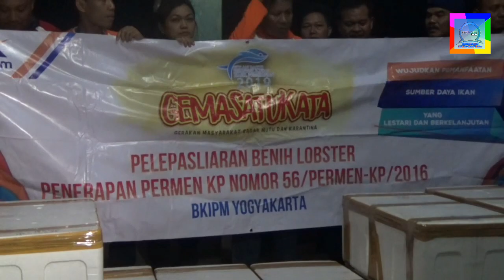BENIH LOBSTER DI AMANKAN PETUGAS.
Polisi bekerjasama dengan Balai Karantina Ikan Pengendalian Mutu dan Keamanan Hasil Perikanan (BKIPM) Jakarta II menggagalkan benih lobster senilai Rp 11,8 Miliar di wilayah DKI Jakarta.

Kepala BKIPM Yogyakarta Hafit Rahman mengatakan, puluhan ribu benih lobster jenis mutiara dan pasir ini merupakan hasil penegakkan hukum yang dilakukan oleh Ditpolairud Polda Metrojaya. Di mana benih lobster itu adalah barang dari Indonesia yang akan dikirim ke Singapura dan Vietnam.

Dari keterangannya, benih lobster ini ujung terakhinya akan dibesarkan Vietnam lalu kemudian akan dikirim ke negara lain untuk dijual.